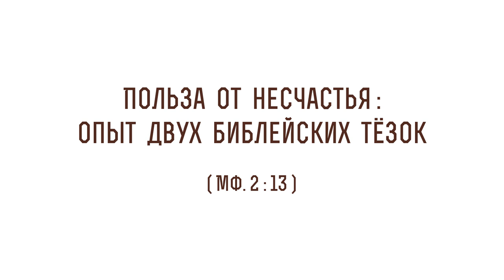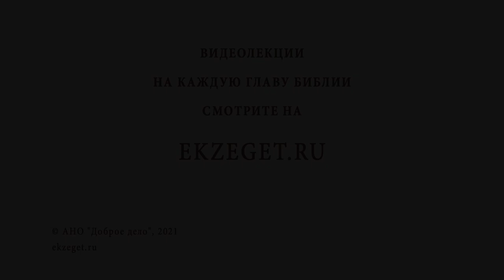Польза от несчастья: опыт двух библейских тёзок (Мф. 2:13). Священник Стахий Колотвин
В сегодняшнем видео со священником Стахием Колотвиным разберем  13-й стих из 2 главы Евангелия от Матфея: "Когда же они отошли, - се, Ангел Господень является во сне Иосифу и говорит: встань, возьми Младенца и Матерь Его и беги в Египет, и будь там, доколе не скажу тебе, ибо Ирод хочет искать Младенца, чтобы погубить Его". Коснемся следующих тем:

🔸 Предупреждение во сне Иосифа обручника.
🔸 Сохранение всего человечества.
🔸 Восхищение чистотою души.
🔸 Претерпевание трудностей с помощью Божьей.
🔸 Возвращение в Землю Обетованную.
🔸 Смирение ветхозаветного праведного Иосифа.
🔸 Врата Царства Небесного.